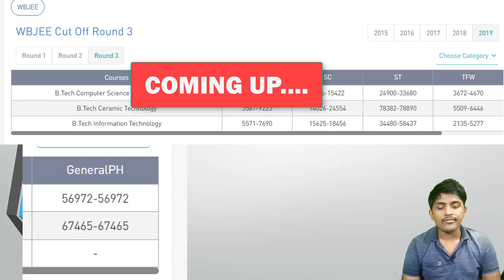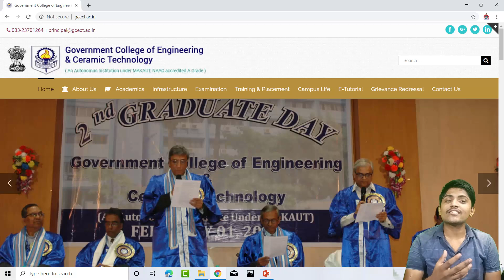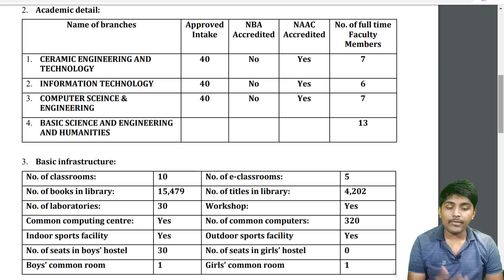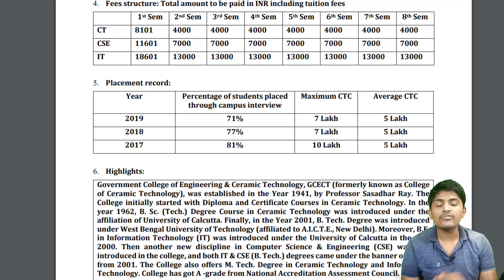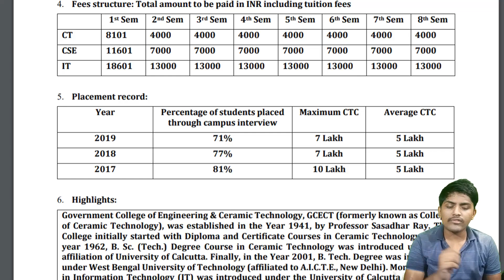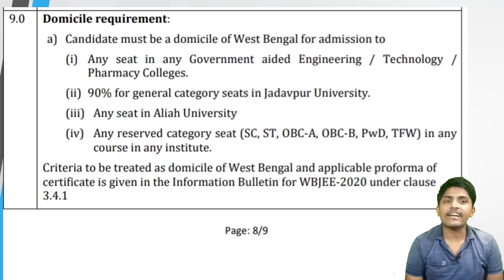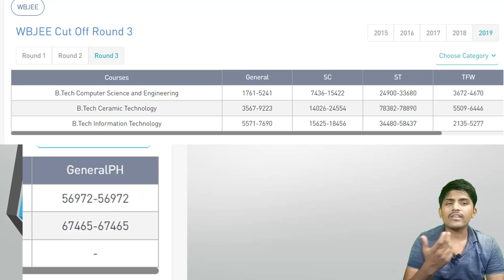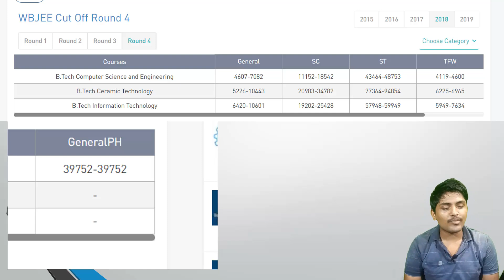Government college of Engineering and Ceramic Technology | gcect | Wbjee |Placements,cut offs ,Fees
gcect or Government college of Engineering and Ceramic Technology is a good a famous college in wbjee for its location and its placement and Cut offs .

.My accessories.
Laptop: Asus X512 -i5 8 th gen
mobile : Vivo Y 17
tripod used : amazon basics tripod
mic used : Boya by M1 Lavalier Microphone